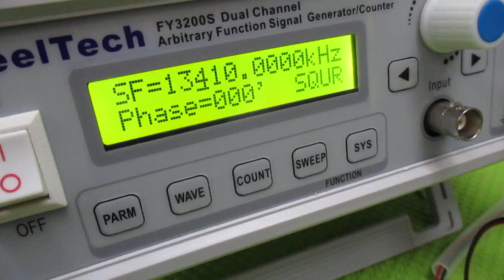超音波の音圧測定解析システム（オシロスコープ100MHzタイプ） ultrasonic-labo